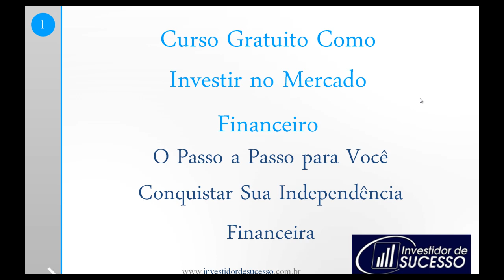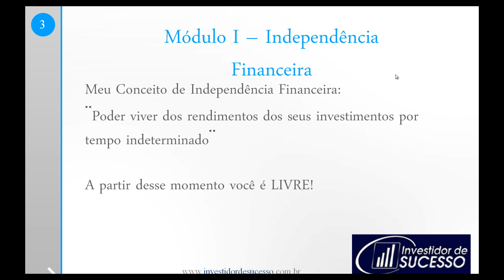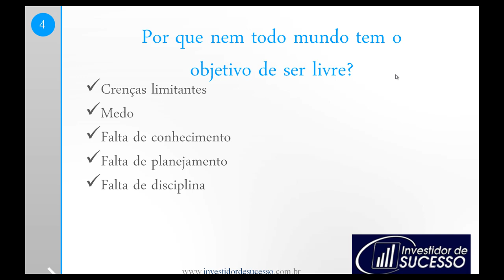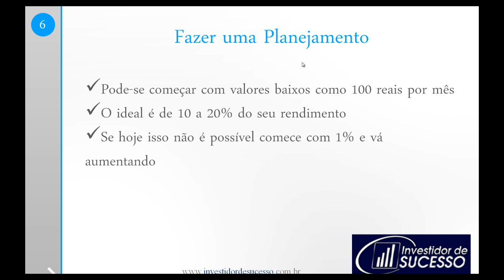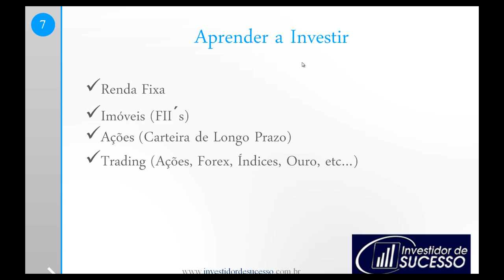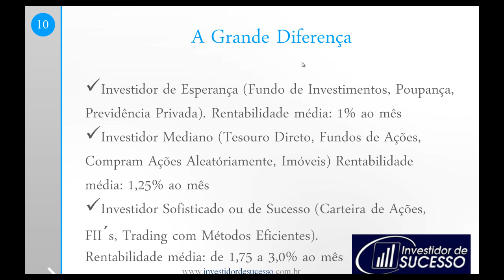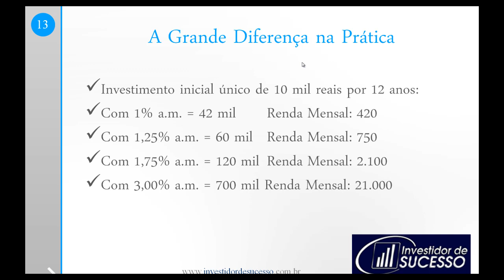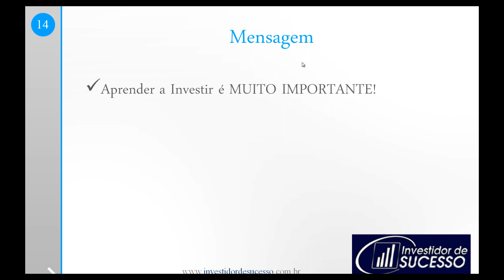Curso Gratuito Investidor de Sucesso - Independência Financeira e Como Investir na Bolsa de Valores!